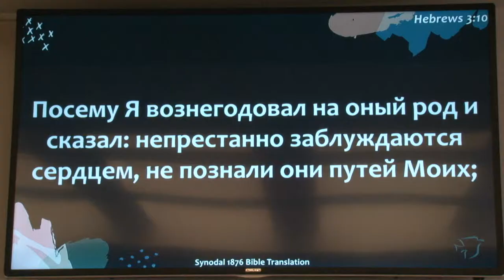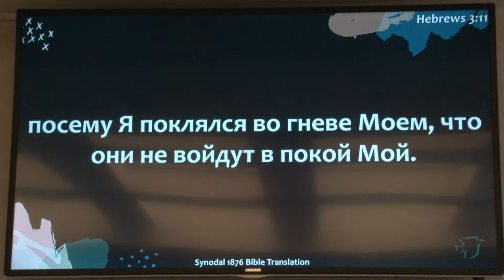К Свободе вы призваны! Проповедь Йордана Балабанова. (Добрич)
Към свобода сте призовани! Проповедта на Йордан Балабанов:
Церковь для русскоговорящих "НА СКАЛЕ" - Варна